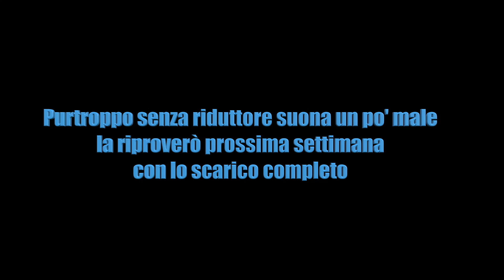TEST SOUND FMF KTM 450cc Motard